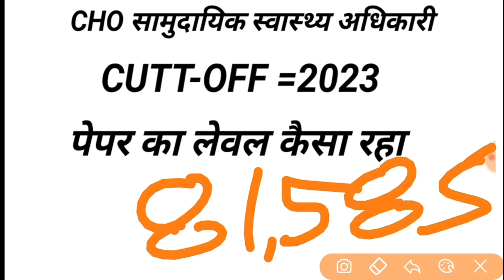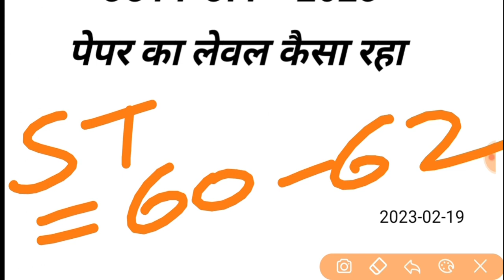rajasthan CHO CUTT-OFF 2023 // cho cutt-off // राजस्थान सामुदायिक स्वास्थ्य अधिकारी भर्ती कट ऑफ 2023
सामुदायिक स्वास्थ्य अधिकारी भर्ती पेपर लीक मामला